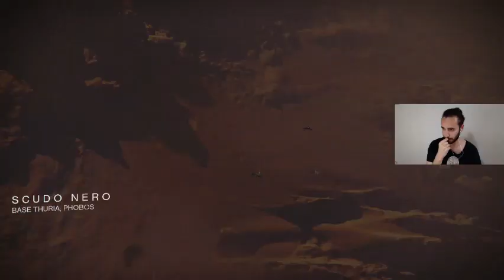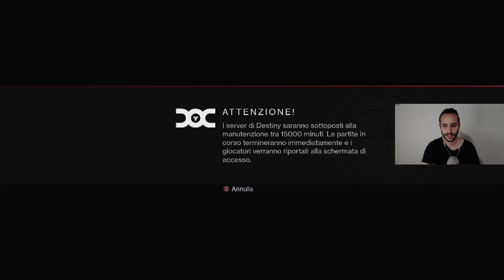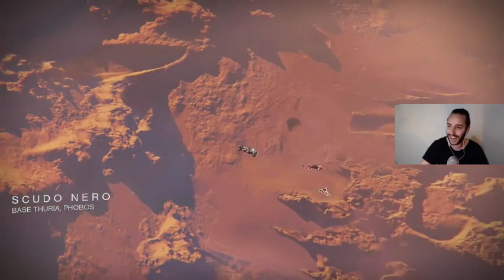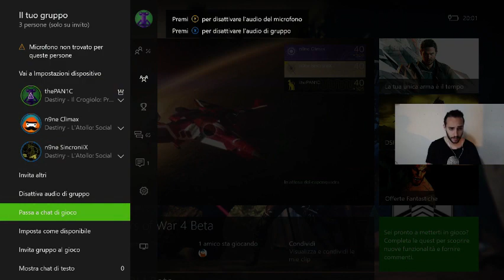Destiny: Prove di Osiride - Live Streaming Everyeye.it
Yuri Polverino affronta le Prove di Osiride di Destiny.

Se vuoi sempre essere aggiornato sul mondo dei videogiochi,